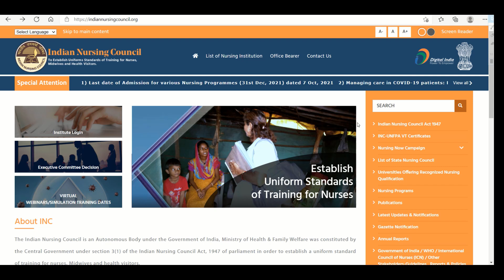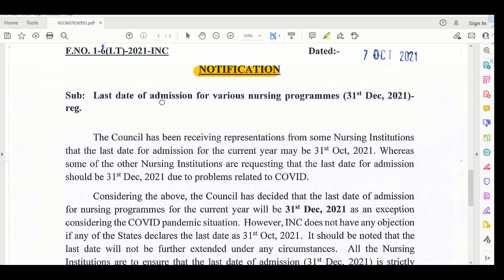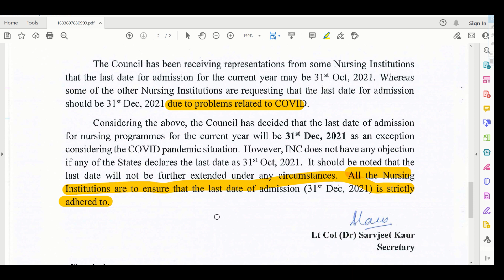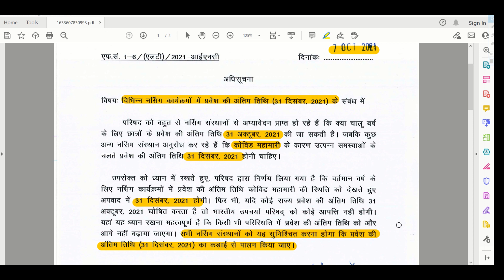BIG NEWS | Indian Nursing Council Admission Notification 2021| Last Date 31st Dec, 2021 | Must Watch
BSC Nursing NEET Examination 2021
Indian Nursing Council Notification for NEET
INC BSC Nursing
INC NEET Notification for BSC Nursing
BSC Nursing Examinations 2021